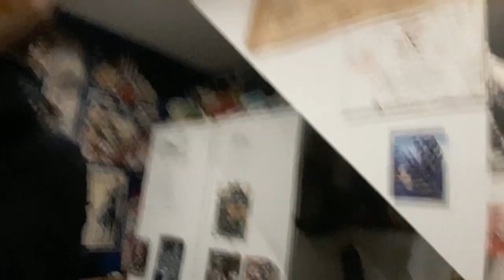CON VLOG - Tomo Con part 1 - Black Butler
Soooo here is my Tomo Con vlog! I had an amazing great time at Tomo and I want to thank all my (new) friends for being such awesome people. Saturday was whole load of fun and I was super happy to see everyone that was there.

Tomorrow I will upload the second part but for now you'll have to do with Part 1 :')

TAG YOURSELF WHENEVER YOU SEE YOURSELF :D

Amino Apps Dutch Cosplay: LionsieCosplay
Amino Apps Cosplay: LionsieCosplay